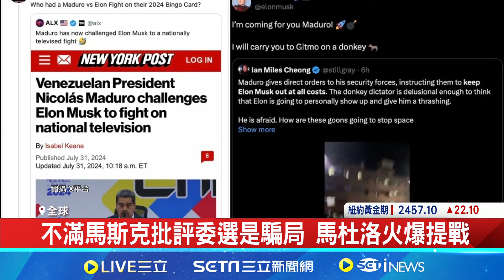「委內瑞拉選舉是騙局」不滿#馬斯克 批評 馬杜洛火爆提戰：來打一場｜94要賺錢